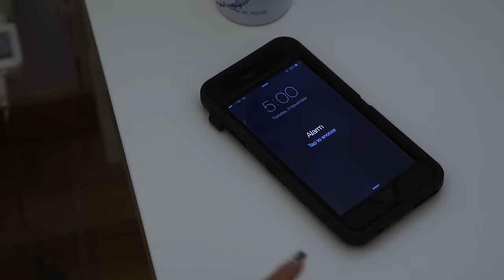Morning Routine: Boys vs Girls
People, brush your teeth.